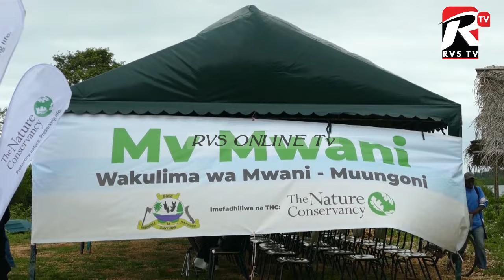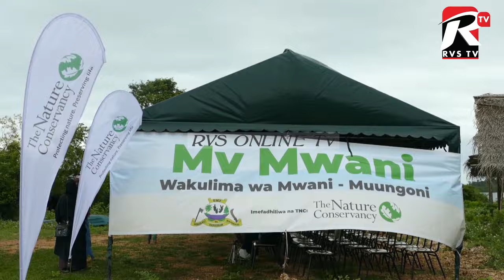HII NDIYO BOTI KUBWA ILIYOKABIDHIWA NA TNC KWA WAKULIMA WA MWANI WA KIJIJI CHA MUUNGONI.